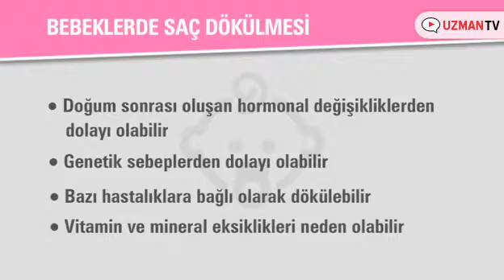Bebeğimin saçları dökülüyor, ne yapabilirim?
Çocuk Sağlığı ve Hastalıkları Uzmanı Dr. Murat Palabıyık Uzman TV'de bebeklerdeki saç dökülmesini önlemek için yapılması gerekenleri anlattı.